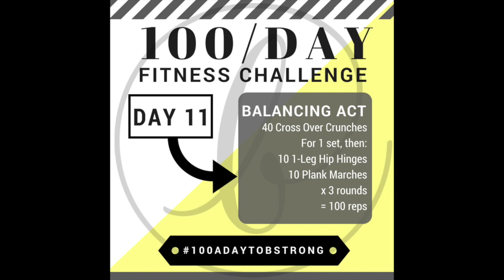100 A Day to B Strong Fitness Challenge: Day 11